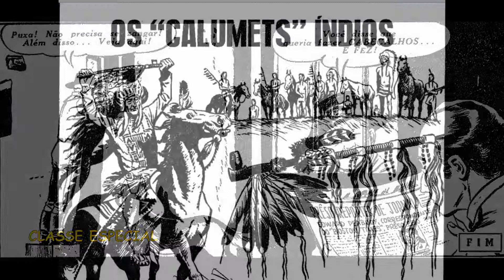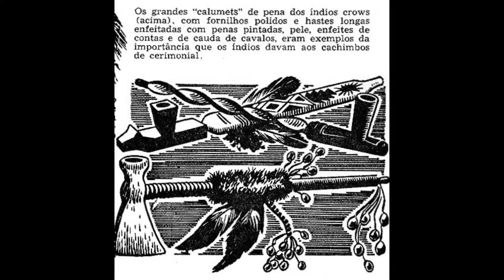Vídeo Gibi - Rin Tin Tin "O Inimigo Desconhecido"